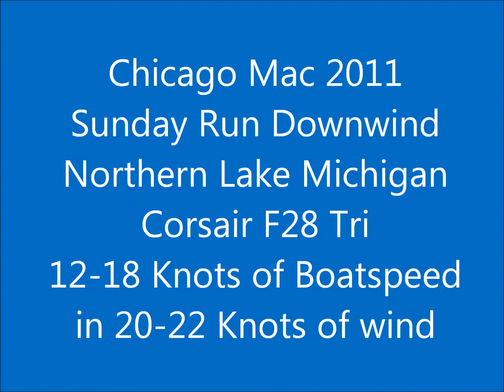Chicago Mac 2011 on F28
Chicago Mac 2011 Sunday Run under Spinnaker headed towards the Michigan North Bouy on a Corsair F28